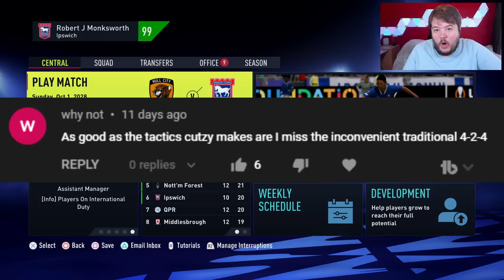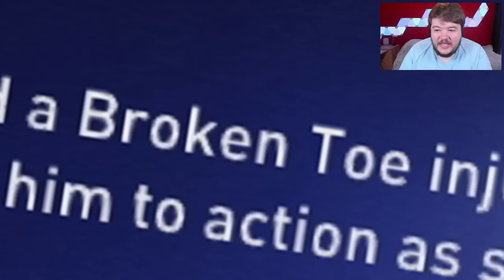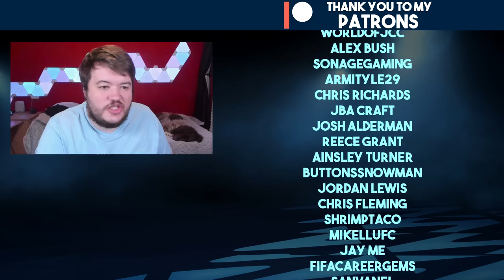CURSED IMAGES! 😮 - FIFA 22 Youth Academy Career Mode | Ipswich Town EP20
FIFA 22 Career Mode with Ipswich Town but we can only use youth academy players and regens! Can we become the best team in the world?